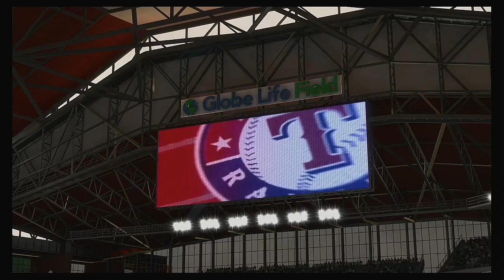MLB 2020 Season 4 3 2020 Tampa Bay Rays @ Texas Rangers